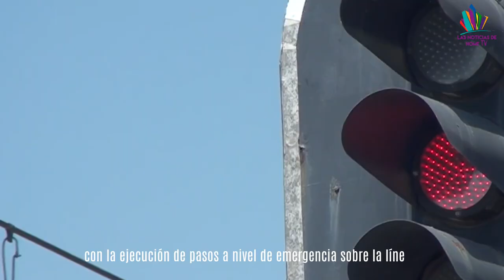NOTICIAS: Ya somos en Paterna más de 70 mil vecinos en Paterna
Paterna continúa el tapiado de viviendas de la finca amarilla para evitar que vuelvan a ser ocupadas y ultima el desalojo del edificio.

Ya somos en Paterna más de 70 mil vecinos y el municipio se sitúa, con estas cifras, entre las ciudades más pobladas de la Comunidad Valenciana.

Asivalco negocia con Obras Públicas para mejorar el polígono Fuente del Jarro con la ejecución de pasos a nivel de emergencia sobre la línea 2 o la ampliación de la CV-365.

Paterna recurrirá la inadmisión del proyecto de Intu por Medio Ambiente. Por su parte, Intu Mediterrani denuncia el "bloqueo sistemático” de su centro de ocio en Paterna.